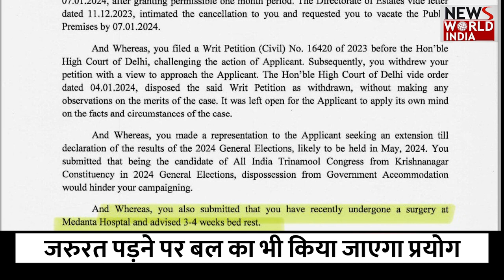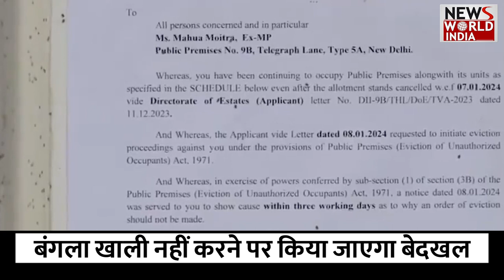महुआ को खाली करना पड़ेगा सरकारी बंगला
तृणमूल कांग्रेस (टीएमसी) नेता महुआ मोइत्रा की मुसीबतें कम होने का नाम नहीं ले रही हैं. 'कैश फॉर क्वेरी' मामले में सांसदी गंवाने वाली महुआ को अब सरकारी बंगला खाली करने का नोटिस मिला है. नोटिस में सख्त लहजे में टीएमसी नेता महुआ से कहा गया है कि वह तुरंत उस बंगले को खाली करें, जिसे उन्हें एक लोकसभा सांसद के तौर पर अलॉट किया गया था